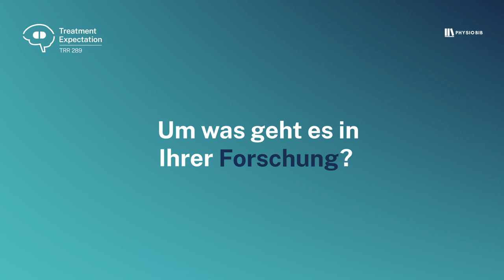Research & Practice - David Hohenschurz-Schmidt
Um was geht es in Ihrer Forschung? Und hat Ihre Forschung eine praktische Anwendung? Diesen zwei Fragen gehen Helena Hartmann (Universitätsklinikum Essen) und Nils Reiter (PhysioBib) auf die Spur und befragen Forschende und BesucherInnen der Society for Interdisciplinary Placebo Studies Konferenz 2022 in Duisburg.

In diesem Video fragt Nils Reiter Dr. David Hohenschurz-Schmidt über seine Forschung zur Verbesserung von Placebo-Kontrollen in klinischen Studien.